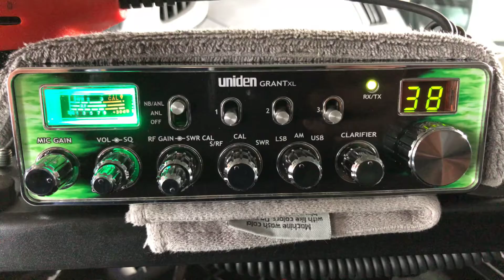Uniden Grant XL Custom SSB Radio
Some skip. Finally.!